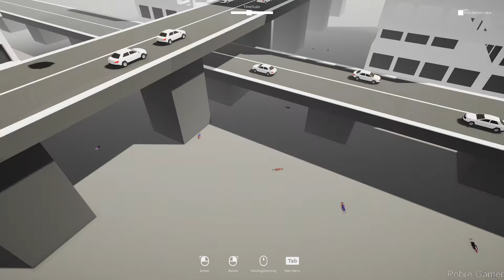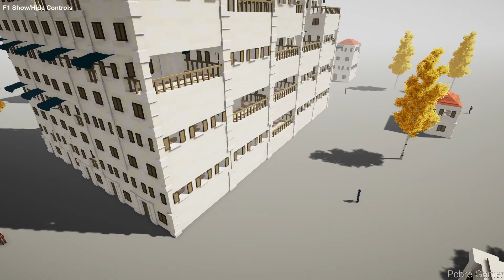[Demo] Art of Destruction - Gameplay / (PC)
A physics sandbox simulation game about constructing and demolishing structures. If you like destroying stuff or just mess around, then this game is for you!